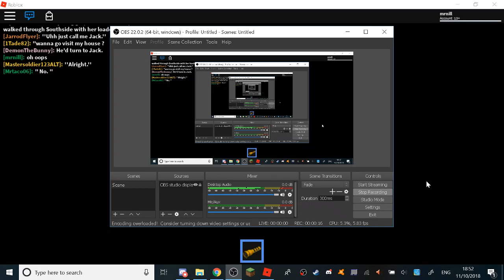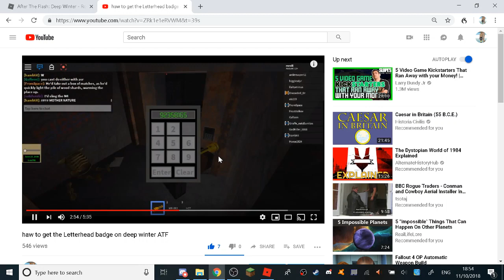haw to get the Letterhead badge in it's new locashon deep winter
because the recording is bad go to fort shed and then go to the island then go to the hatch and walk on it and your done